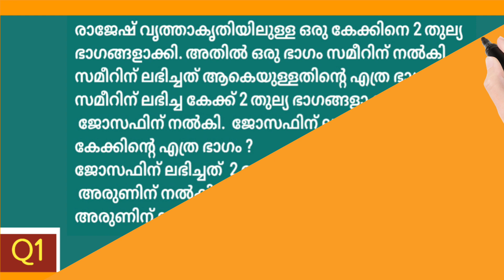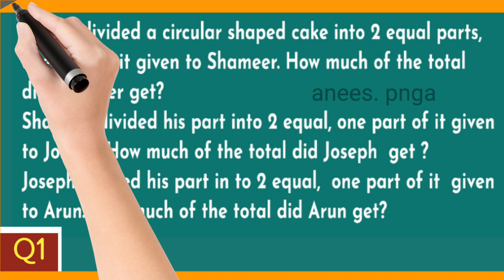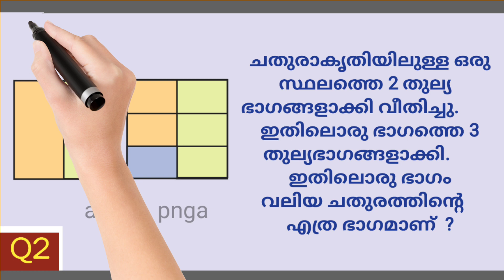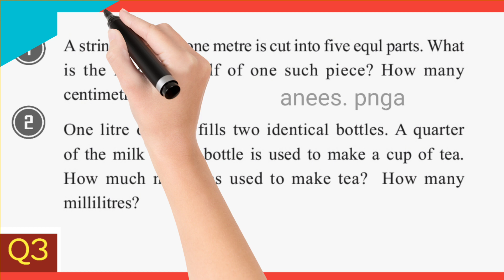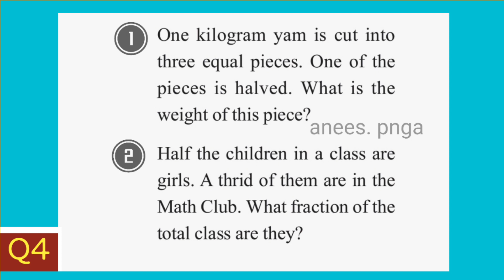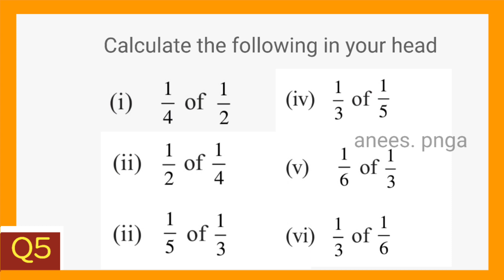ഭിന്നസംഖ്യകൾ - Fractions - Std 6 - Part 5